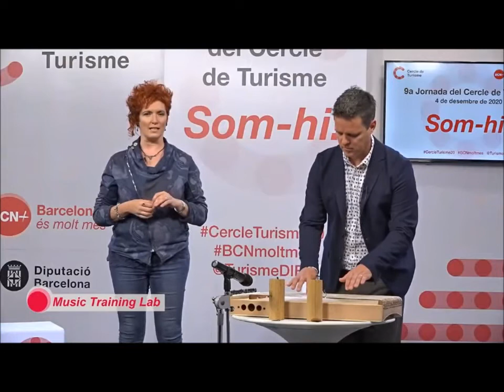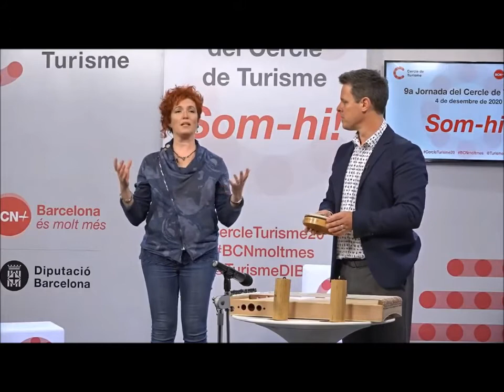MUSIC TRAINING LAB & CERCLE DE TURISME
Tercera col·laboració amb el cercle de Turisme amb els seus equips. Aquest any de la pandèmia en remot des de els estudis de gravació de Neapolis.

Amb el lema Som-hi duent a terme un pont a futur pels espectadors des de casa.  Com diu Tony Robbins necessitem un futur prometedor i que ens inspiri on somiar creant la nostra realitat.

Técniques de P.N.L i musicoterapia preventiva pel benestar personal i corporatiu.